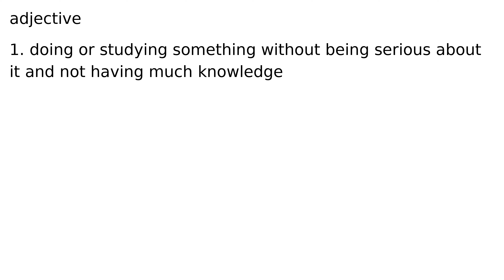dilettante adjective meaning meanings definition definitions phonetics pronunciation advanc